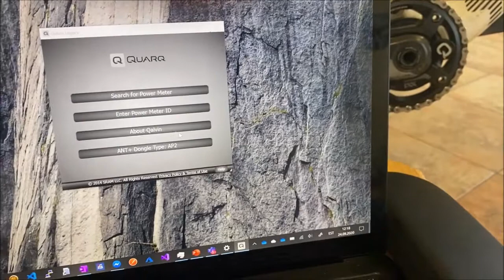SRAM Quarq XX1 Power Meter Failure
In this video I will show you the steps what I did for trying to connect with my powermeter which is broken after few 1000W pedaling.
1. Resetting powermeter according to support.
2. Inserting battery, the LED goes on which shows that powermeter should work.
3. Spinning backward should keep the powermeter in "live" mode and it sould have blinking LED (but mine won't blink anymore).
4. Trying connect with a PC through ANT+ and Qualvin Legacy app.
5. Trying to connect with my Fenix 6 which I have been used all the time with this powermeter.
STILL NO LUCK.